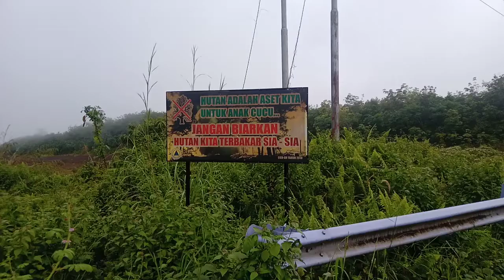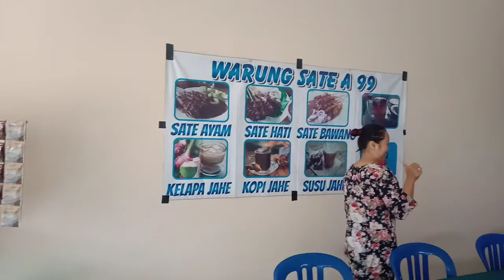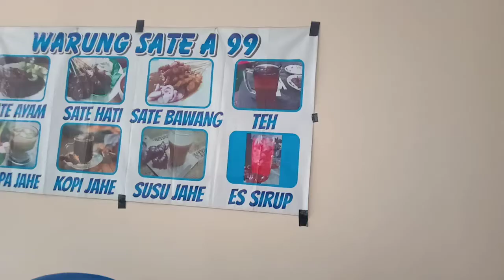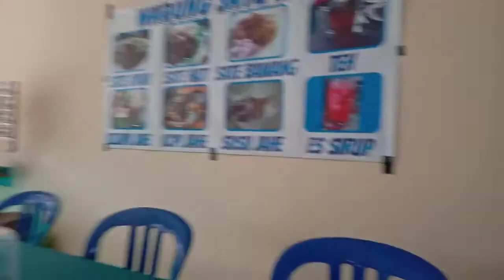awal tahun 2021 1 januari jalan pagi pagi .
selamat tahun baru 2021 kepada seluruh teman teman youtuber.